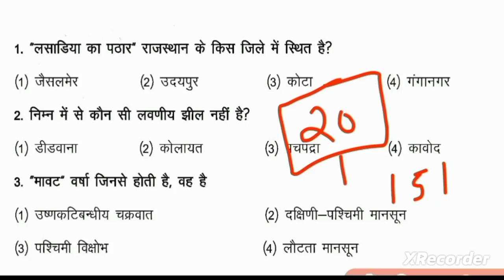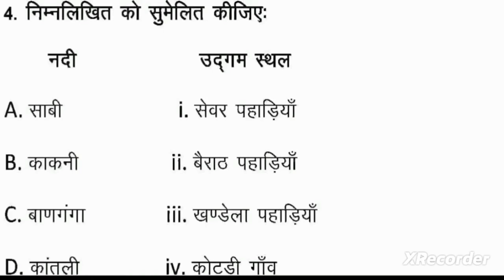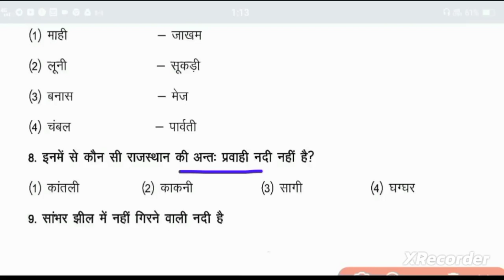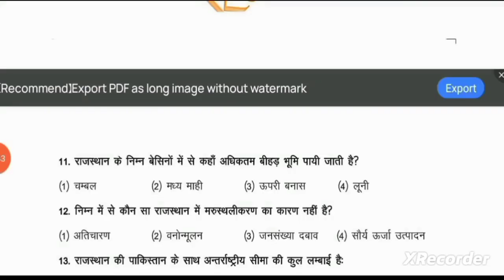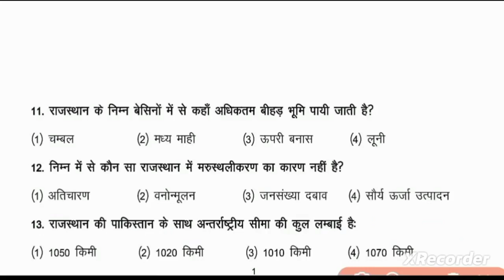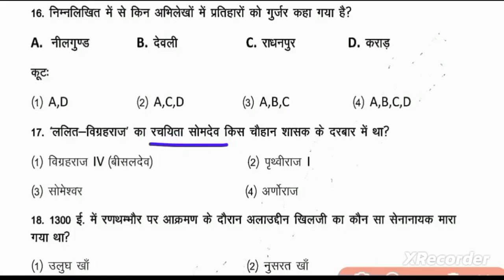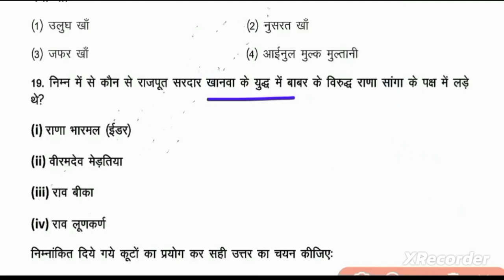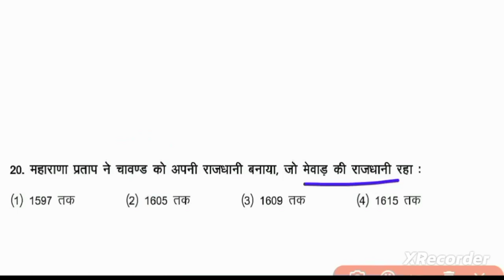Bstc Online Classes 2023 | Rajasthan gk model paper 2023 | Bstc,Ptet 2023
2023

PTET 2023

Bstc_Important Questions_2023

Bstc_Online classes_2023